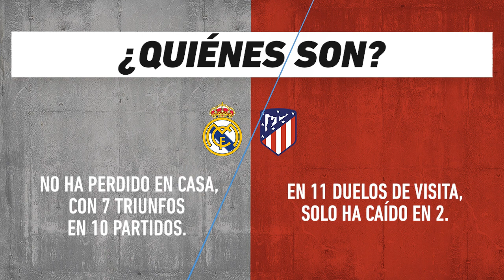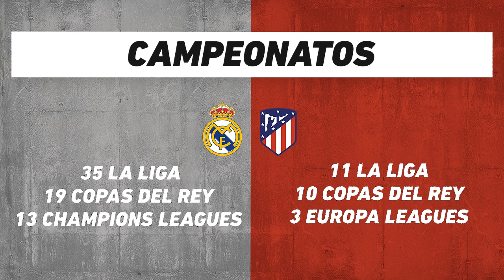Real Madrid vs Atlético de Madrid, frente a frente: La lIga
Duelo de la Jornada 23 del futbol español